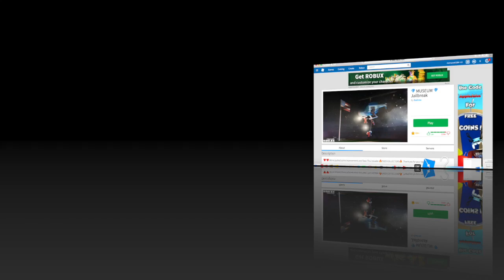Jailbreak update Roblox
So i couldn't make the video that long because it wouldn't upload and i would have to cut parts so i had to make short.So enjoy!!!